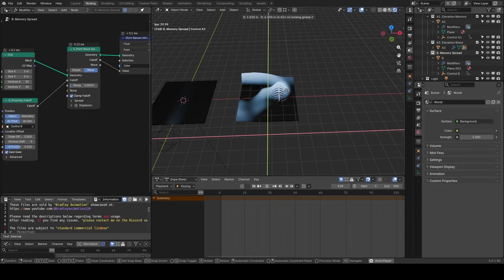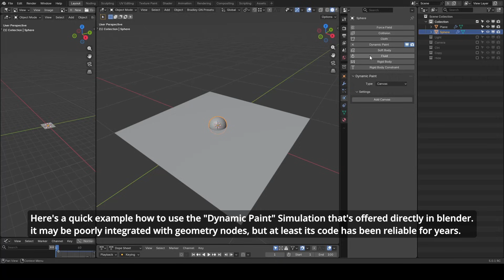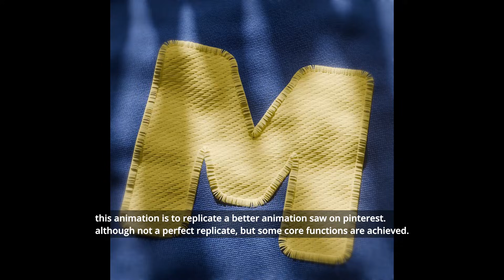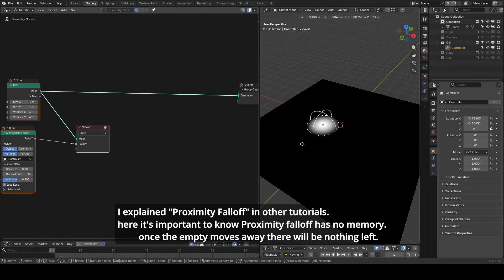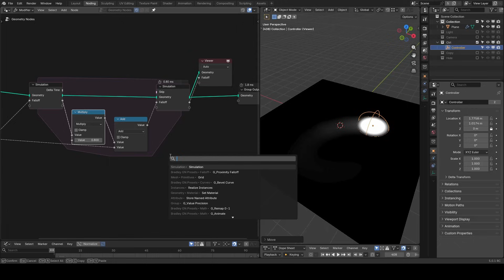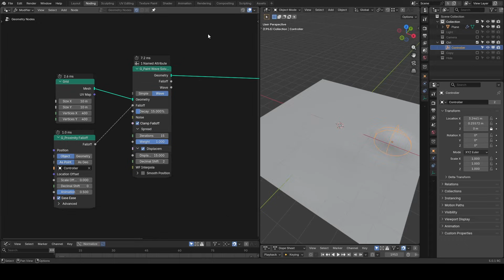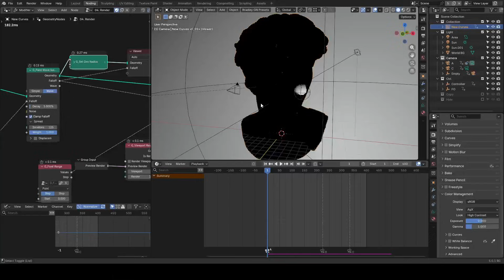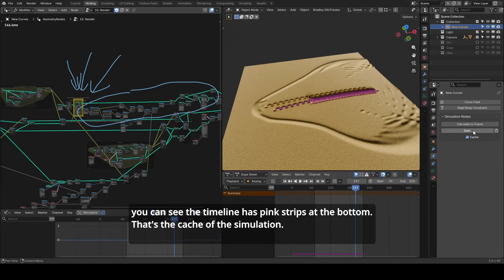[Tut] Paint Wave Solver: Dynamic Painting in Geometry Nodes - Blender 5.0+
[Noding] is generally unvoiced.
[Demo] is just to show something.
Blender 5.0
00:00 Intro of free Demo file.
01:00 Blender's Dynamic Painting
02:00 Preset development motivation
03:30 Memory Falloff principles & implementation
04:40 Paint Wave Solver usages
05:30 how Dynamic Painting is used in motion graphics.
06:50 Limitations of Solver as it requires baking